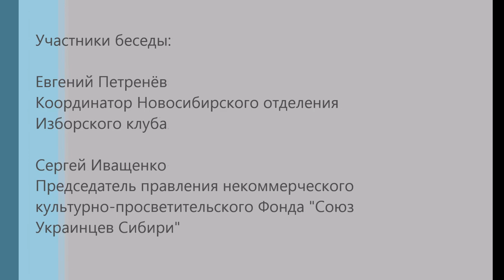Украина и Россия Вместе или ...? Часть 3